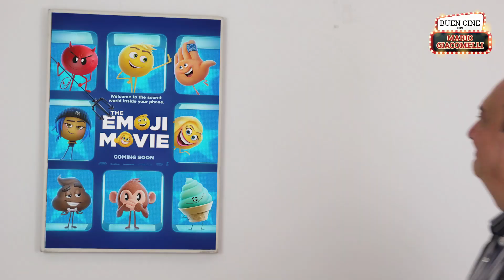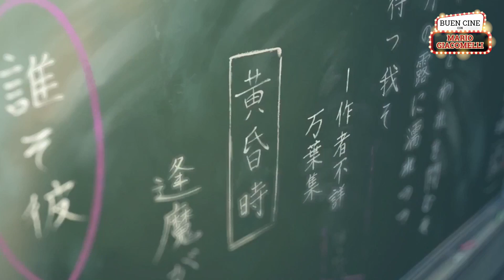Buen Cine con Mario Giacomelli - Edición 73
Críticas: "Emoji - La película", "Perfectos desconocidos", "Tu nombre", "El planeta de los simios: La guerra". Culto: "El planeta de los simios" (1968). Estreno: "El castillo de cristal".